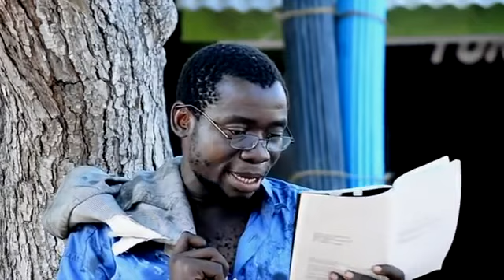ACADE TV LIVE# :huyu ndiye mtalamu wa misemo ebu sikiliza nabii mswahili aliyoyasema.